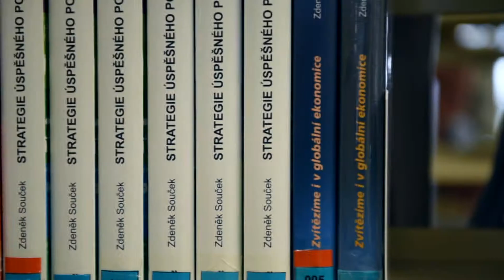25 let výročí založení fakulty